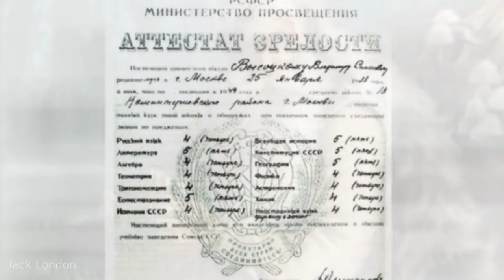Владимир Высоцкий - Райские Яблоки (HD 1280x720)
Я когда-то умру - мы когда-то всегда умираем,
Как бы так угадать, чтоб не сам - чтобы в спину ножом:
Убиенных щадят, отпевают и балуют раем,-
Не скажу про живых, а покойников мы бережем.

В грязь ударю лицом, завалюсь покрасивее набок,
И ударит душа на ворованных клячах в галоп.
В дивных райских садах наберу бледно-розовых яблок.
Жаль, сады сторожат и стреляют без промаха в лоб.

Прискакали, гляжу - пред очами не райское что-то:
Неродящий пустырь и сплошное ничто - беспредел.
И среди ничего возвышались литые ворота,
И огромный этап у ворот на ворота глядел.

Как ржанет коренной! Я смирил его ласковым словом,
Да репьи из мочал еле выдрал и гриву заплел.
Седовласый старик что-то долго возился с засовом
И кряхтел и ворчал, и не смог отворить и ушел.

И огромный этап не издал ни единого стона,
Лишь на корточки вдруг с онемевших колен пересел.
Здесь малина, братва, оглушило малиновым звоном!
Все вернулось на круг, и распятый над кругом висел.

И апостол-старик - он над стражей кричал-комиссарил
Он позвал кой-кого, и затеяли вновь отворять...
Кто-то палкой с винтом, поднатужась, об рельсу ударил
И как ринулись все в распрекрасную ту благодать!

Я узнал старика по слезам на щеках его дряблых:
Это Пётр-старик - он апостол, а я остолоп.
Вот и кущи-сады, в коих прорва мороженых яблок...
Но сады сторожат и стреляют без промаха в лоб.

Всем нам блага подай, да и много ли требовал я благ?!
Мне — чтоб были друзья, да жена - чтобы пала на гроб,
Ну, а я уж для них наворую бессемечных яблок...

В онемевших руках свечи плавились, как в канделябрах,
А тем временем я снова поднял лошадок в галоп.
Я набрал, я натряс этих самых бессемечных яблок
И за это меня застрелили без промаха в лоб.

И погнал я коней прочь от мест этих гиблых и зяблых,
Кони - головы вверх, но и я закусил удила.
Вдоль обрыва с кнутом по-над пропастью пазуху яблок
Я тебе привезу - ты меня и из рая ждала!